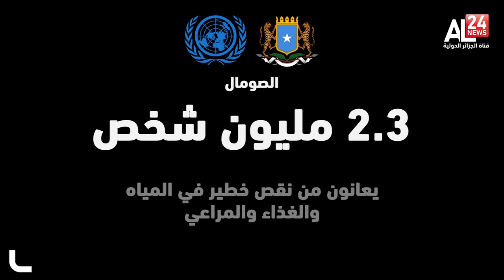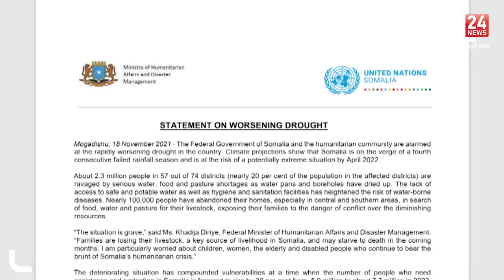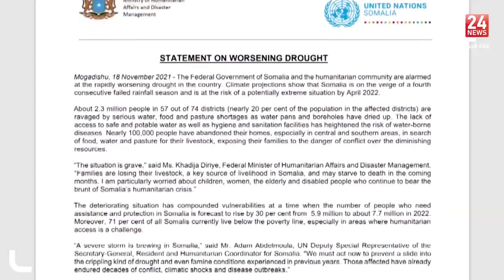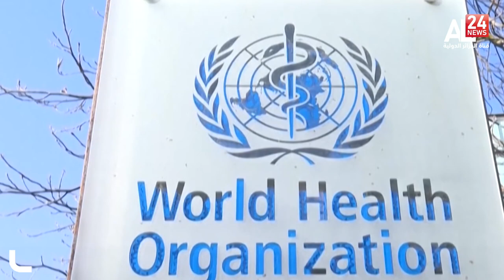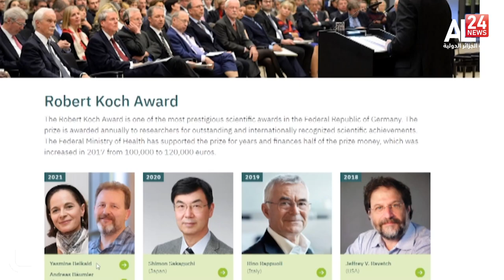موعد الساحل وإفريقيا/ أوميكرون وإفريقيا، السينما الإفريقية، الجفاف في الصومال، ندوة السلم